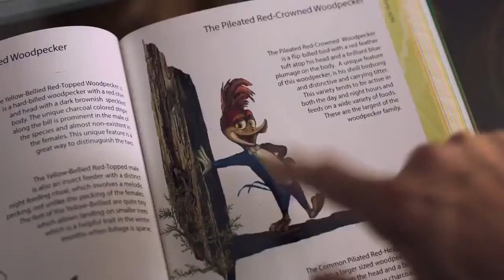What If Pica Pau Woody Woodpecker 2017 Was A Horror Film